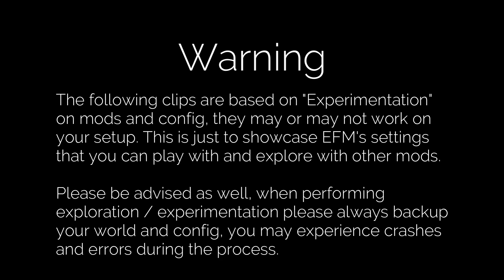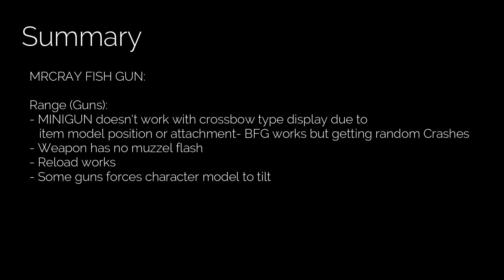Minecraft - Epic Fight Mod "Run and Gun" (Experiment with Guns)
Epic Fight + Guns Showcase. Experimented on EFM's Config \ Custom Weaponry adding Guns from MCDoom and MrCrayfish Gun mod in the config.

For Minecraft 1.16.5 and Epic Fight Mod version 5.1.0 to 16.5.13
Notice: Config files won't work on EpicFight-16.6.0-ALPHA.jar onwards.

Edit your Epic Fight Config file under your .\minecraft\config folder. Copy paste the entries to Custom Weaponry section of the config file, save then launch Minecraft.

Epic Fight
by maninthe_home

MCDOOM
by AzureDoomC

MrCrayfish's Gun Mod
by MrCrayfish

Sophisticated Backpacks
by P3pp3rF1y

Wildfire's Female Gender Mod (Forge)
by WildfireRomeo

Dungeon Gear
by the_infamous_1

Cosmetic Armor Reworked
by LainMI

Dungeons Mobs
by the_infamous_1

Medieval Craft
by franciscofunari

Shoulder Surfing Reloaded
by _ForgeUser21552638

Other Mods used in the Video:
Pedestals
by Mowmaster

Nef's Medieval decoration
by neoelfe0

Valhelsia Structures
by ValhelsiaTeam

Better Foilage
by octarine_noise

Wilder Wilds
by Season_Cookie

Waystones
by BlayTheNinth

Comforts
by TheIllusiveC4

Structurize
by H3lay

Auto Feeder Helmet (FORGE)
by canitzp

For my visuals:
Shader:
Complementary Shaders
by EminGTR

   Requires:
   Optifine

Resource Pack:
Wispy Villagers and Fantasy Creatures [ 1.15+ ] Version 6
by LogMaiden

The resource pack is for 1.15 however it still works in 1.16.5, I like the villagers skins

Skin:
Lady DMC
by nekonaki

Content:
00:00 intro
00:21 MCDOOM Mod Start
00:41 MCDOOM - Argent Sword
01:36 MCDOOM - Argent Axe
01:51 MCDOOM - Pistol
02:59 MCDOOM - Heavy Cannon
05:28 MCDOOM - Plasma Gun
06:31 MCDOOM - Rocket Launcher
07:34 MrCrayfish GUN Mod Start
07:42 MCGM - Pistol
08:33 MCGM - Machine Pistol
09:45 MCGM - Shotgun
10:45 MCGM - Assualt Rifle
11:23 MCGM - Rifle
11:49 MCGM - Grenade Launcher
12:49 MCGM - Bazooka
13:53 MCGM - Minigun
14:10 Summary - MCDOOM
14:18 Summary - MrCrayfish GUN
14:28 Outro